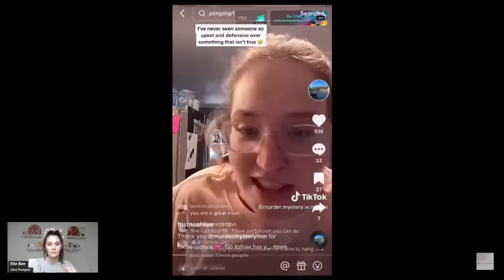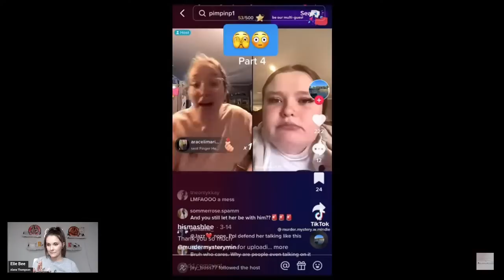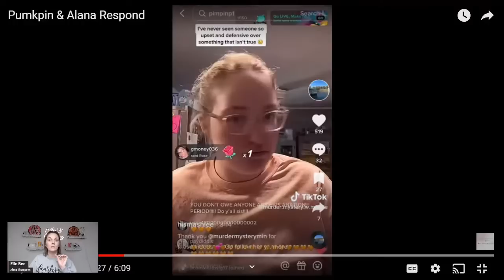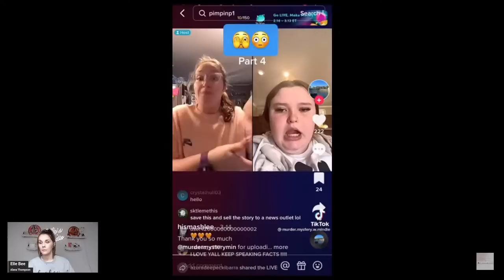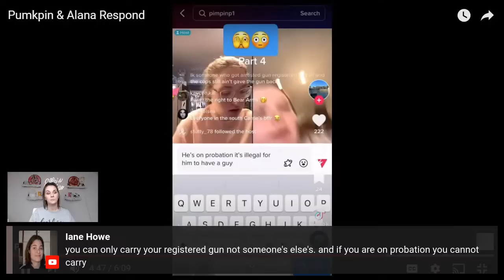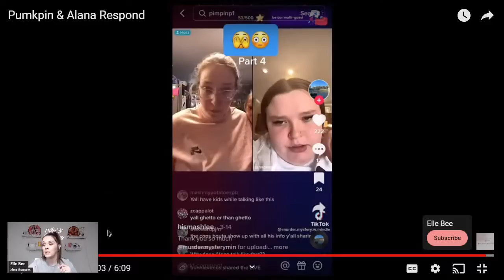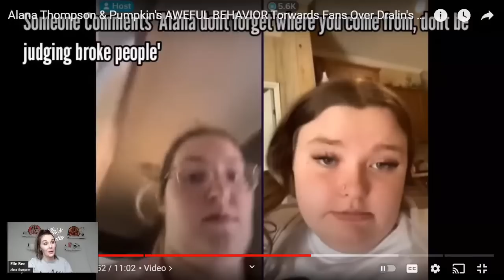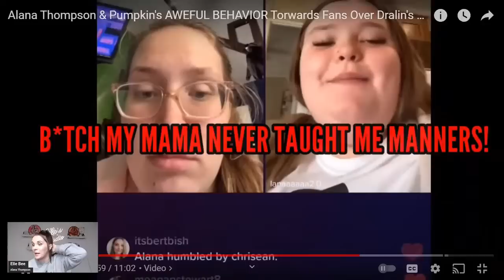Alana & Pumpkin Explain How Dralin Did Nothing Wrong When He Ran From The Police & Was Arrested!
Alana Thompson & Pumpkin GO OFF On Fans Over Dralins Arrest, Dralin Make... via @YouTube

Send Friend Mail to:
Elle Bee